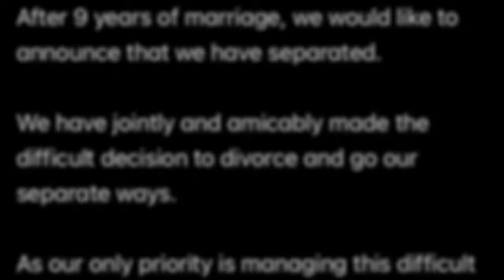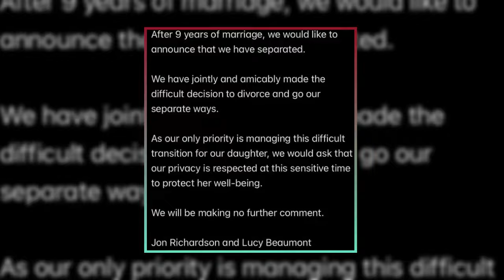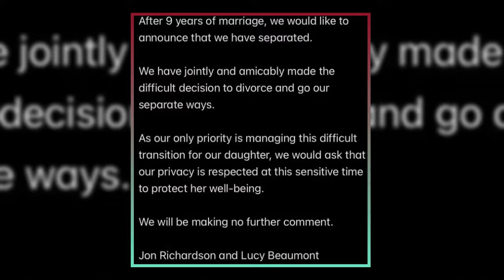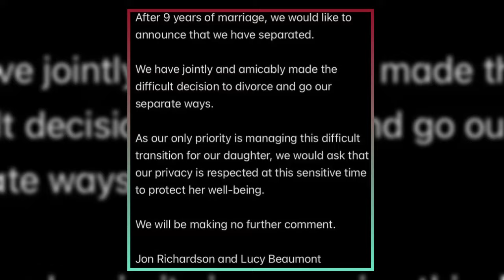"Inside Jon Richardson & Lucy Beaumont's 9-Year Marriage"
"Join us as we delve into the 9-year marriage of Jon Richardson and Lucy Beaumont, who recently announced their divorce. From their early days to the success of their mockumentary series, Meet The Richardsons, discover the journey of this comedic couple. Despite the split, they emphasize their commitment to co-parenting their daughter. Learn more about their story and the impact of their on-screen and off-screen relationship."